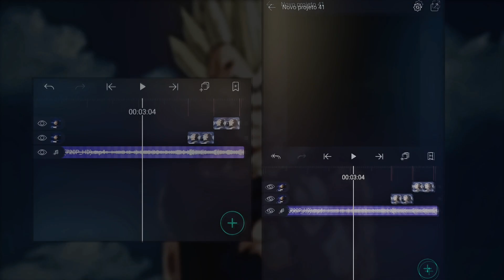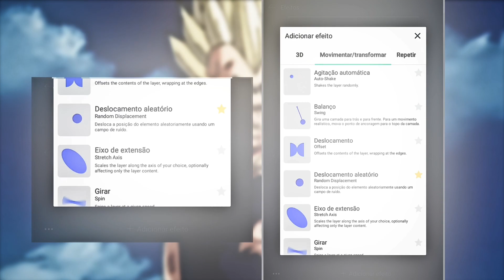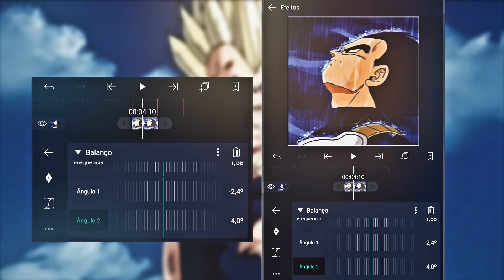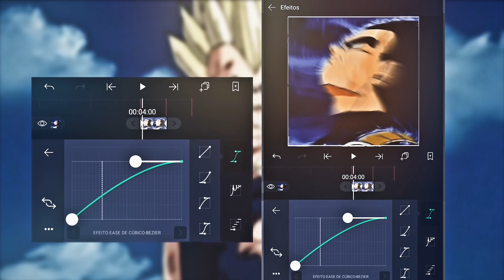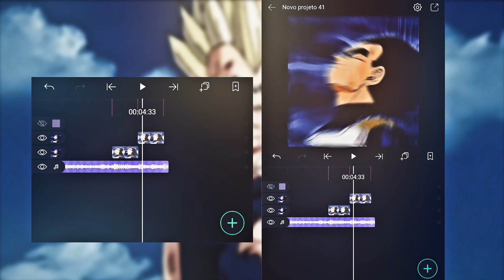COMO FAZER SHAKE DE PC PARA SMOOTH EDIT / SAD EDIT | Alight motion 🐣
Thumb: @Fladit
bem vindo ao meu canal😳🐇
0:12
i use after cc 2017